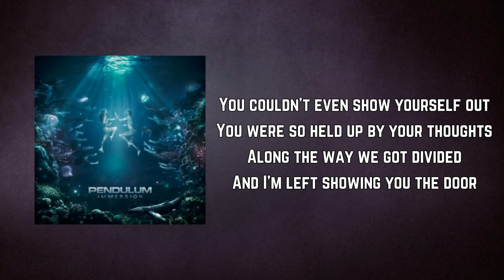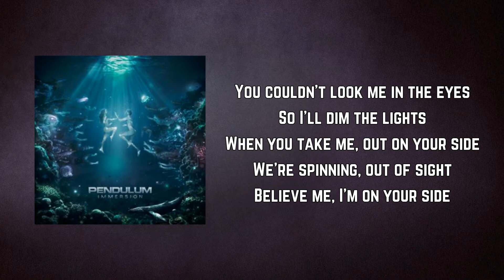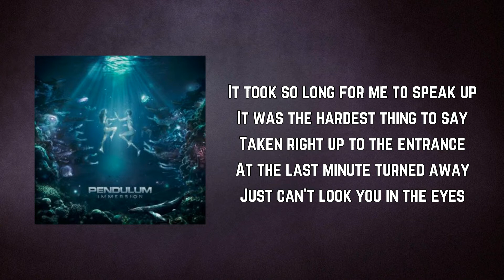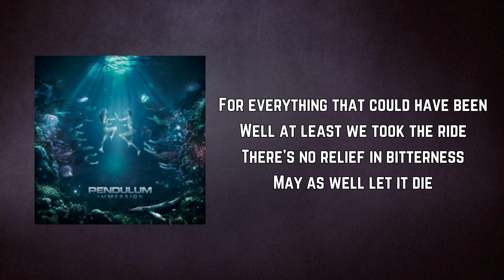Pendulum - Encoder (Lyrics)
Encoder by Pendulum
Album: Immersion

Encoder Lyrics:

You couldn't even show yourself out
You were so held up by your thoughts
Along the way we got divided
And I'm left showing you the door

You couldn't look me in the eyes
So I'll dim the lights
When you take me, out on your side
We're spinning, out of sight
Believe me, I'm on your side

It took so long for me to speak up
It was the hardest thing to say
Taken right up to the entrance
At the last minute turned away
Just can't look you in the eyes

So let's dim the lights
Get a case out, pack up your pride
It's over; We're out of time
Delete me, I'm on your side

For everything that could have been
Well at least we took the ride
There's no relief in bitterness
May as well let it die